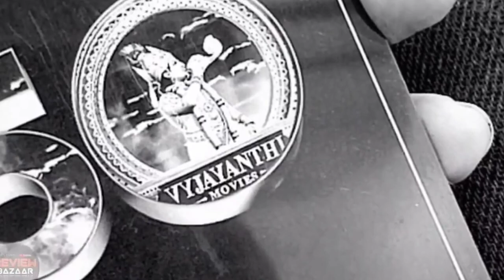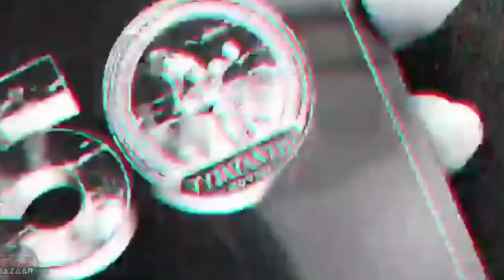Kalki2898 AD Glimpse Amazing Facts, ProjectK Teaser Review, Kalki2898 Teaser, Prabhas